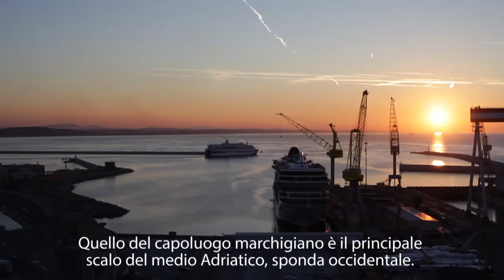Porto di Ancona: vocazione transadriatica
Di porti, mare e macroregione abbiamo discusso con Rodolfo Giampieri, presidente dell’Autorità portuale di Ancona. Intervista a cura di Matteo Tacconi